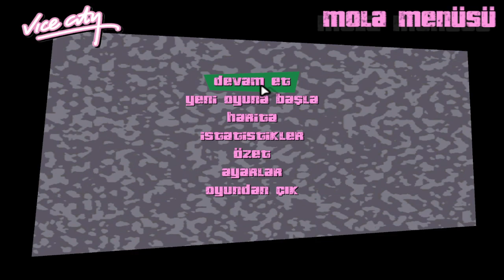ÖLDÜRMEYE DEVAM !!! | Gta Vice City Türkçe Bölüm #11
ahmetgko ahmet gko özgürkk özgür kk sysbahmethd sysb ahmet hd